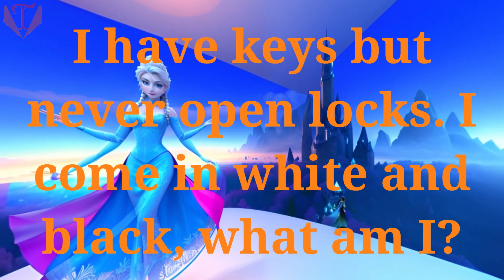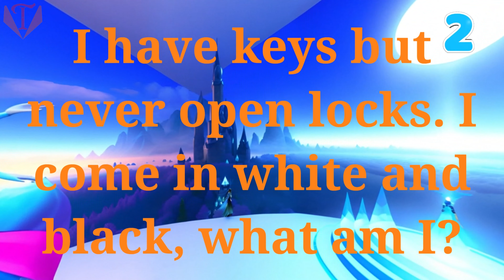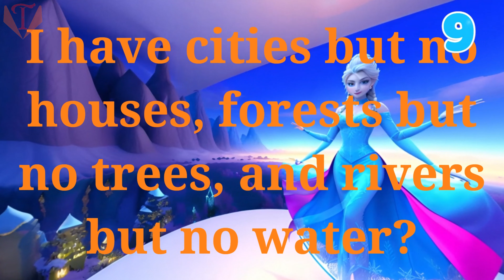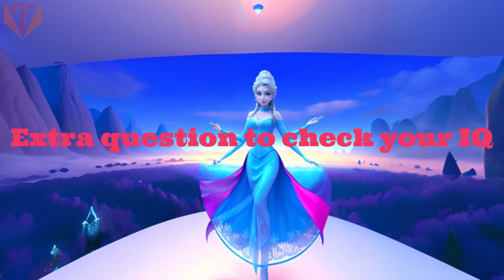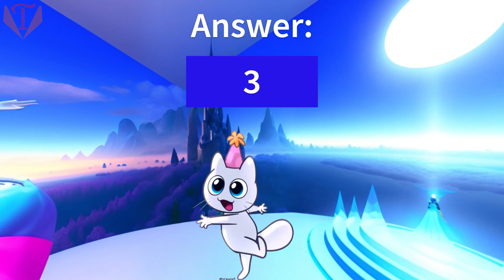Riddles for Kids 5 | Boost Memory and Spark Brainpower! | Kids Animation | 4K Video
Welcome to Thirumani Creations, our captivating YouTube video series designed specifically for kids! This episode presents a collection of mind-boggling riddles that will keep your young ones engaged and their brains active. With a combination of stunning 3D animated backgrounds and vibrant 2D scenes, this latest video promises to be an unforgettable experience for children of all ages. Our riddles challenge their critical thinking skills while providing a fun and entertaining learning opportunity. Get ready to uncover the answers and witness your child's memory and brainpower soar to new heights! Don't miss out on the most viewed video on YouTube for riddles and join the countless kids already enjoying the journey to mental excellence.

Our Other YouTube Channels:
English:  @Thirumanicreations6163
Telugu:  @Thirumanicreationstelugu
Hindi: @ThirumaniCreationsHindi-rg7hc